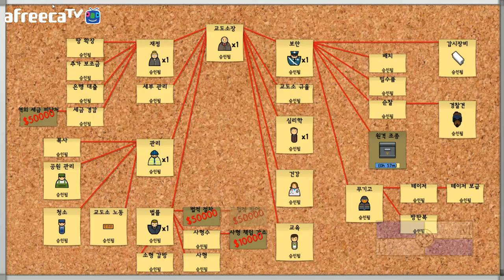프리즌 아키텍트(Prison Architect) 15화